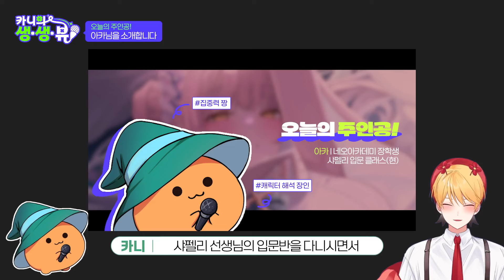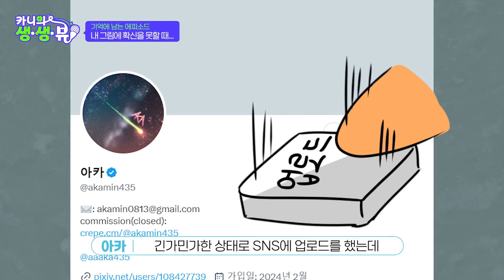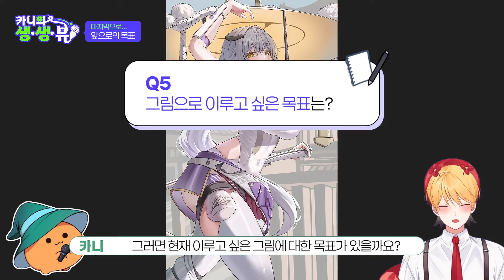【생생뷰!】 슬럼프인데 누가 그림을 그립니꽈~~~~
카니님의 '일러스트 수강생 리뷰'  영상입니다

0:00 네오의 빛
0:25 그런건 허상이다
1:12 예쁜 아스나
1:36 그림이 즐거울 때
2:43 미카가 너무 예쁘다
3:40 확신을 못하겠어요
4:44 슬럼프가 왔어요
5:23 슬럼프는 어떻게?
6:15 지금의 내가 달라진 게 있다면
7:22 그림 목표!

DanielPapp - Funny Cartoon
(엔바토 유료 라이센스 사용)